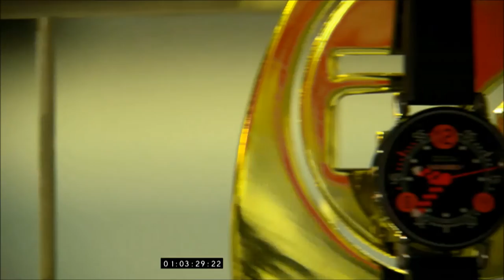BRM 24H Series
BRM Chronographes and the 24H series have plenty in common, namely high performance, motor sports and a competitive spirit. It is no surprise that two such motor sport enthusiasts have decided to pair up. For this exclusive partnership, BRM Chronographes has made special trophies for the championship and produced three limited editions of 24 watches to meet the most exacting requirements. BRM Manufacture has long been a figure of international motor sport and is therefore over the moon at being able to follow several 24H races per season